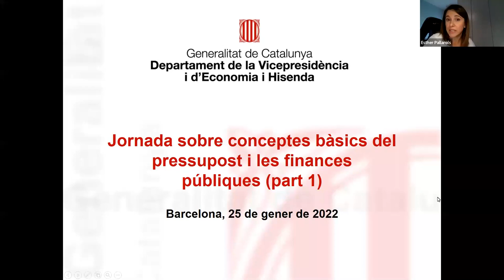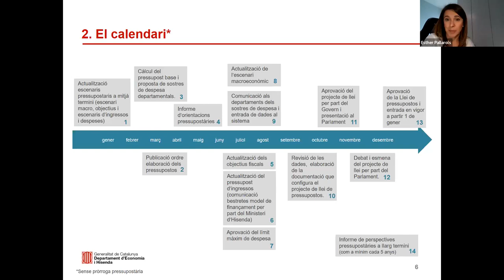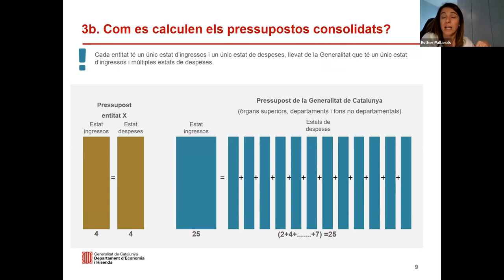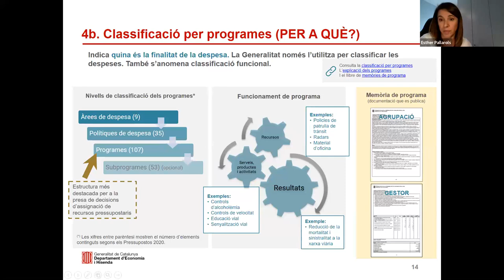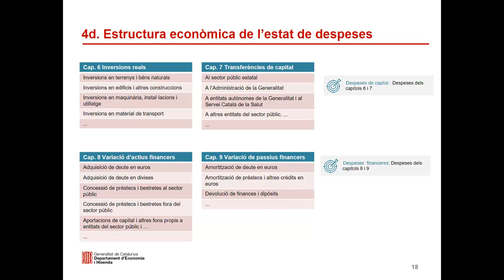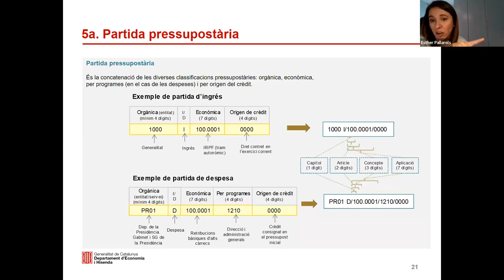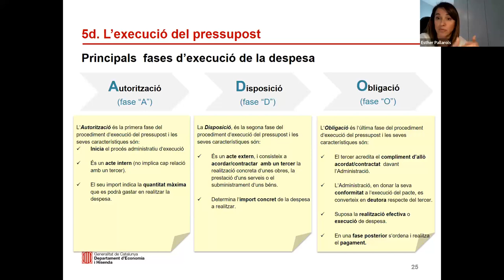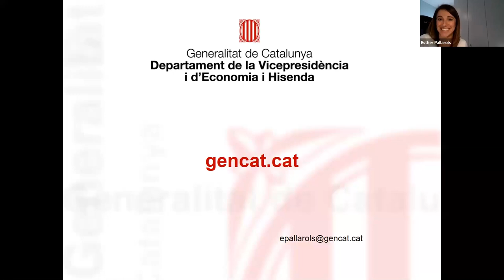Jornada sobre conceptes bàsics del pressupost i les finances públiques (part 1) (25/01/2022)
PRESENTACIÓ
Els pressupostos públics són una eina per a la planificació, el control, el seguiment i l'avaluació de les actuacions del sector públic. La seva elaboració i execució es regeixen per un conjunt de normes i regles fiscals que tenen per objectiu garantir la sostenibilitat a llarg termini de les finances públiques, i evitar dèficits i endeutament excessius que poden posar en risc el creixement de l'economia.

OBJECTIUS
- Conèixer les grans xifres del pressupost de la Generalitat i com s'organitza la informació pressupostària.
- Conèixer els principals conceptes pressupostaris: crèdit, bossa de vinculació, modificació pressupostària i fases d'execució del pressupost.
- Conèixer el compte financer i els seus principals conceptes: estalvi corrent, estalvi primari, dèficit i endeutament.
- Conèixer les regles fiscals, per què existeixen i quines són les que s'apliquen actualment a la Generalitat de Catalunya.

PROGRAMA
- Què són els pressupostos públics i quines són les grans xifres del pressupost 2022?
- Quines entitats formen part dels pressupostos públics i com es calculen els pressupostos consolidats? Les estructures del pressupost de despeses: classificació orgànica, econòmica, per programes, etc.
- El crèdit pressupostari, les bosses de vinculació i les modificacions pressupostàries.

- L'estructura del pressupost d'ingressos.
- El compte financer.
- Les regles fiscals: objectius de dèficit, de deute i regla de despesa.

PROFESSORAT
Esther Pallarols i Llinàs, sub-directora general d'Anàlisi i Seguiment de les Despeses.